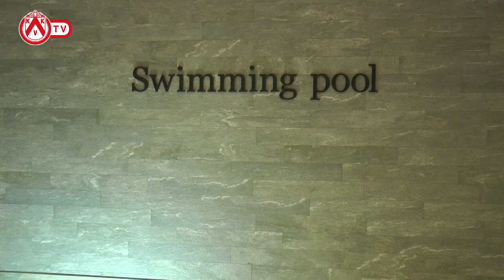Xavier Mercier: "Een oude bekende wijst me de weg bij KVK."